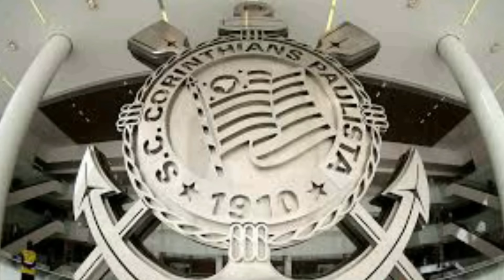RUAN OLIVEIRA SOFRE NOVA LESÃO NO LIGAMENTO JOELHO.